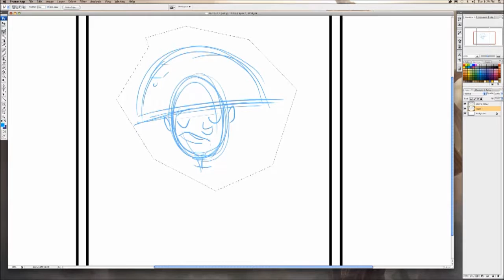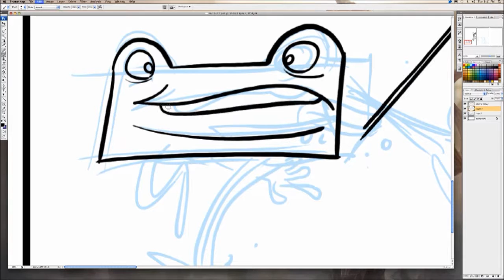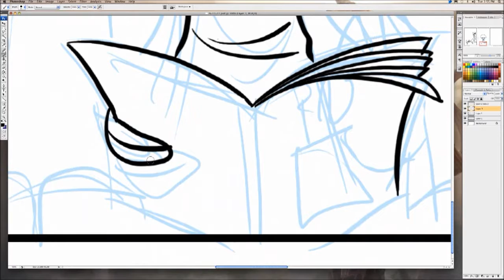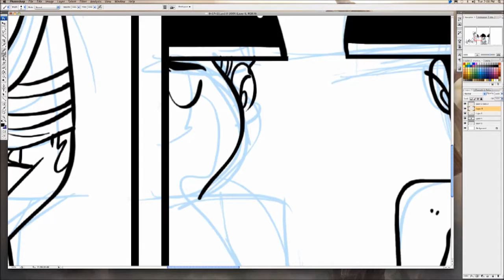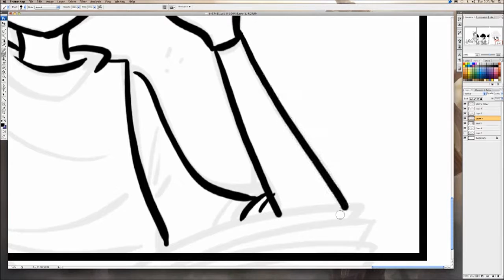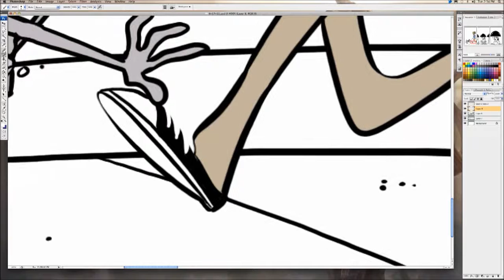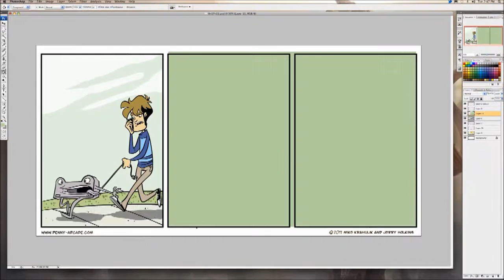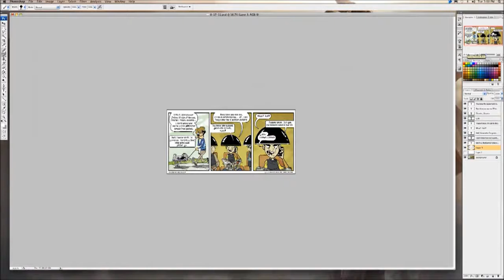Gabe Art - Penny Arcade - The Price Of Free (Realtime)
Gabe (Mike Krahulik) shows you how a Penny Arcade comic is drawn in real time. Sit back and observe as Gabe draws the episode, "The Price Of Free".